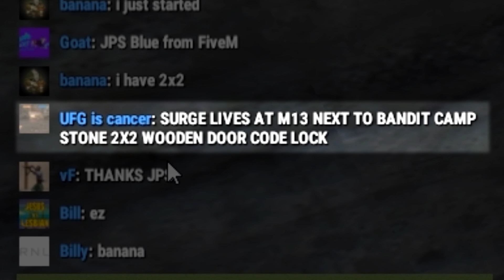ZERO to L96 AWP HERO - Rust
One way to get the L96 AWP :)

Dominicus - $25 x15!!!
condemned93 - $25 x6!!
Baulchy - $10 x5!